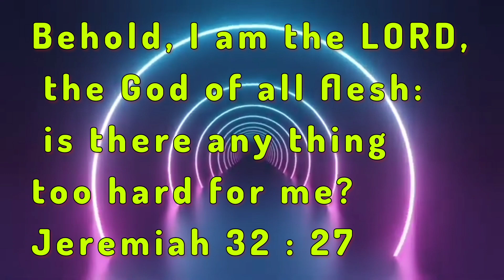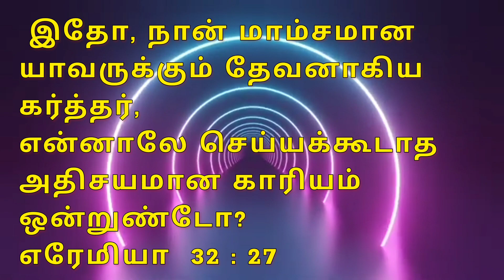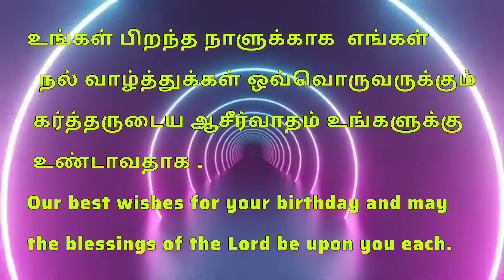Daily Bible verse | English -Tamil 3 செப்டம்பர் 23 | இன்றைய வசனம் | பைபிள் வசனம்| TODAY BIBLE VERSE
முழுமையான செய்தி பார்க்க:-